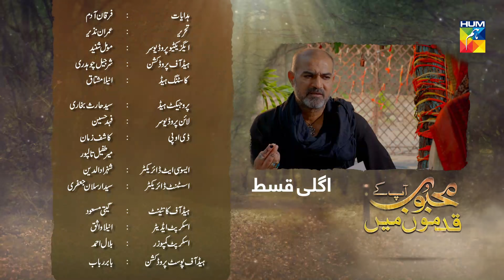Mehboob Apke Qadmon Mein Episode 31 Promo HUM TV Drama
Mehboob Apke Qadmon Mein Episode 31 Promo Full Official video - 29 May 2020 at Hum TV official YouTube channel.

Mehboob Apke Qadmon Mein latest Episode 31 Promo Full HD - Mehboob Apke Qadmon Mein is a latest drama serial by Hum TV and HUM TV Dramas are well-known for its quality in Pakistani Drama & Entertainment production. Today Hum TV is broadcasting the Episode 31 Promo of Mehboob Apke Qadmon Mein . Mehboob Apke Qadmon Mein Episode 31 Promo Full in HD Quality 29 May 2020  at Hum TV official YouTube channel. Enjoy official Hum TV Drama with best dramatic scene, sound and surprise.

Moomal Entertainment & MD Productions presents "Mehboob Apke Qadmon Mein" on HUM TV.

Starring
Sukaynah Khan, Zubab Rana, Saad Qureshi, Agha Mustafa, Shaheen Khan, Shahzia Gohar, Farhat Nazar, Parizae Fatima, Agha Talal, Zubair Akram, Syed Qamar Raza Rizvi.

Directed By
Furqan Adam

Written By
Imran Nazir